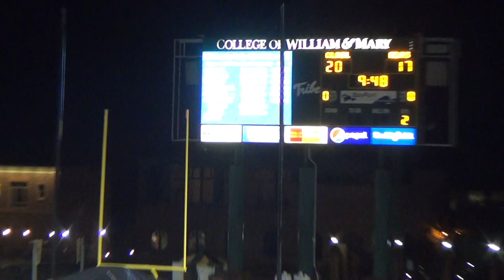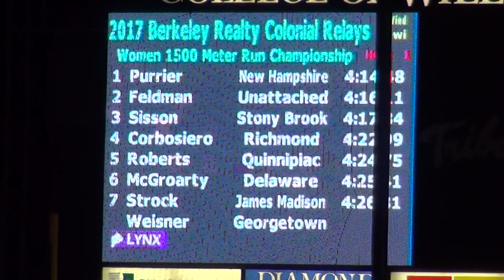3 31 17 QU Women's Outdoor 1500 1 Colonial Relays